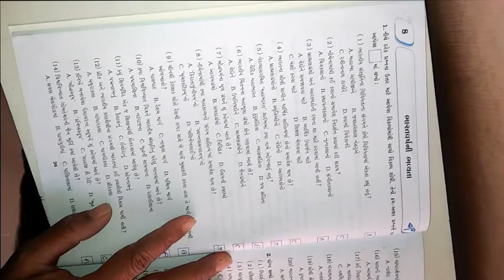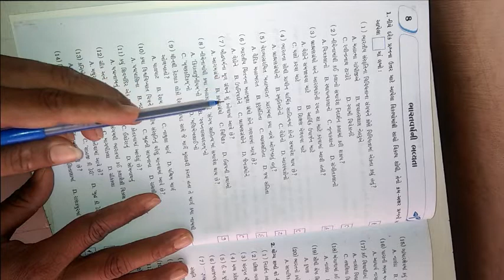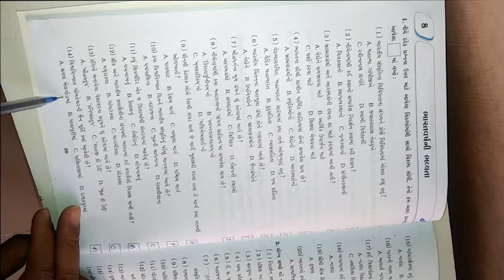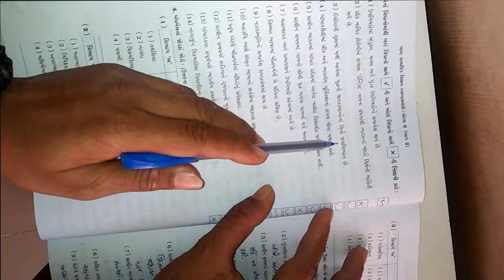ધોરણ ૬ વિષય સામાજીક વિજ્ઞાન બીજુ સત્ર પાઠ ૮ ભારત વર્ષ ની ભવ્યતા ભાગ ૨